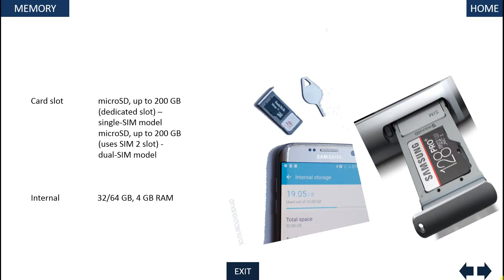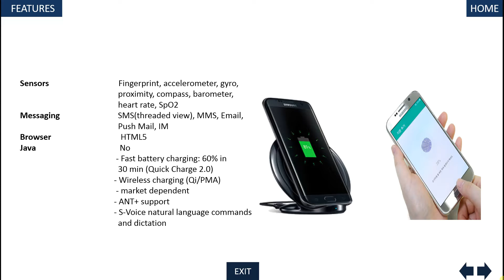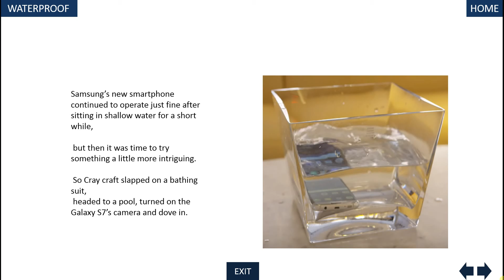Samsung Galaxy S7 Black Screen fix